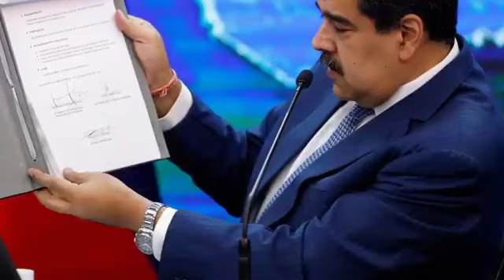DE INFARTO MADURO SE ACABA DE ENTERAR EEUU FUERTE GOLPE AL RÉGIMEN-NOTICIAS DE VENEZUELA ÚLTIMA HORA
Compartir.

Nuestro Instagram